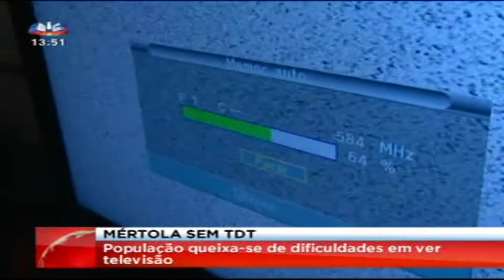Mértola sem TDT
Reportagem da SIC na Freguesia de Corte do Pinto